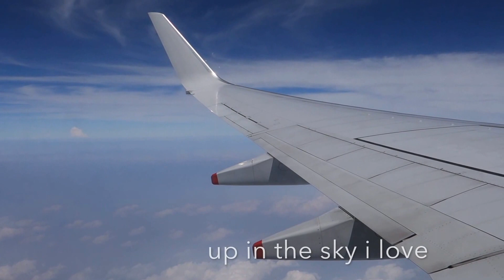SILKAIR BOEING 737-800 FLIGHT EXPERIENCE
PHNOM PENH TO SINGAPORE FLIGHT EXPERIENCE